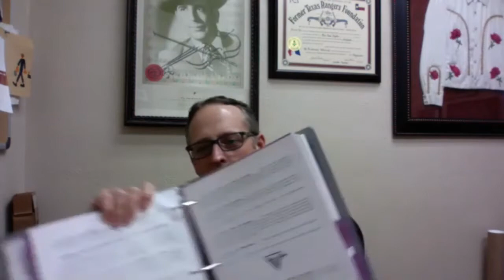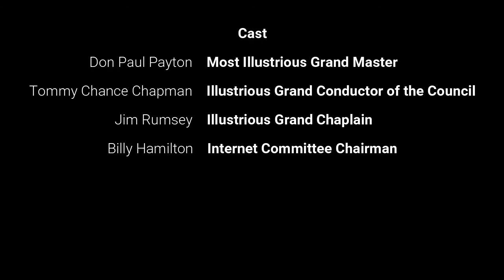2020 Texas York Rite Podcast Episode 6 with Don Paul Payton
On this week's episode, we have MIGM Don Paul Payton reverse roles and sit in the hot seat as our guest. Listen as he talks about his plans as Grand Master of the Council, moving forward after COVID-19, and his thoughts about leading the largest Grand Council body in the world.